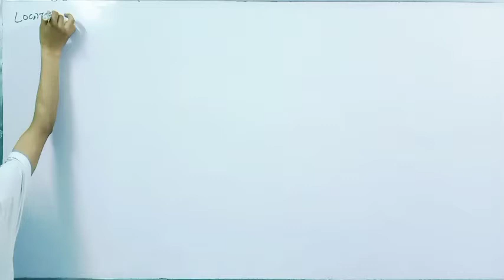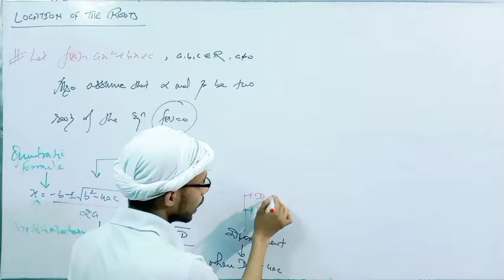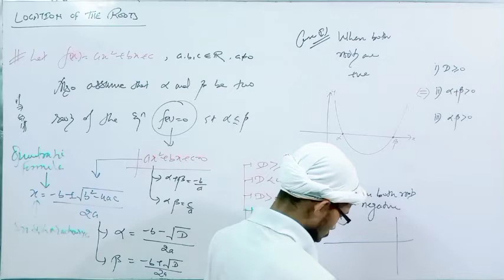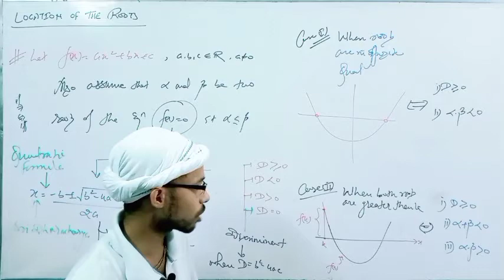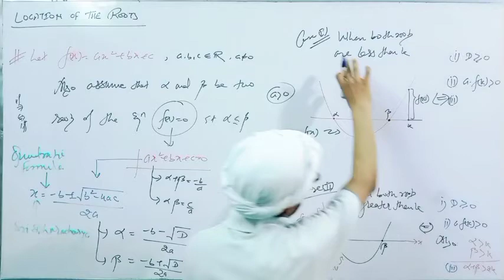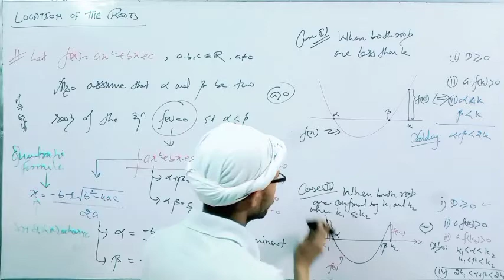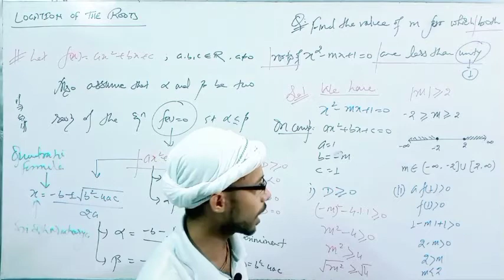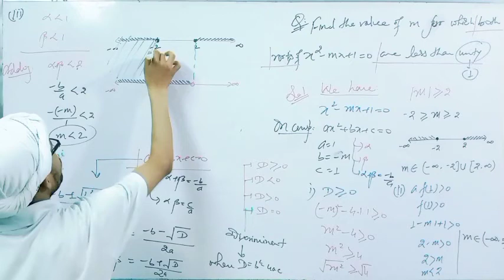Location of Roots for IIT-JEE; Roots of x2-mx+1=0 are less then unity.